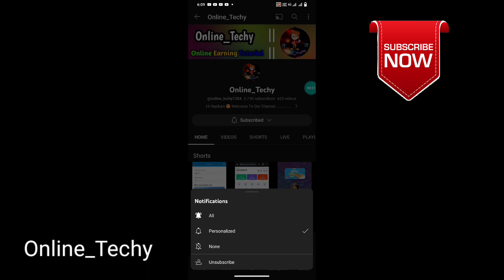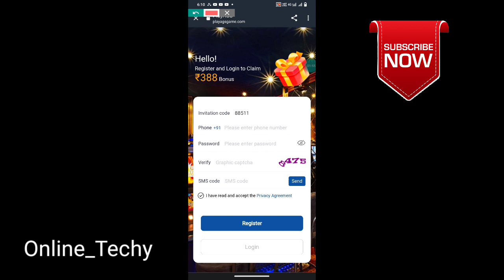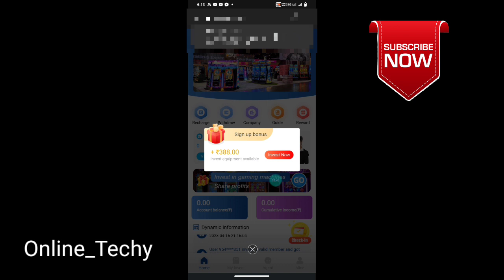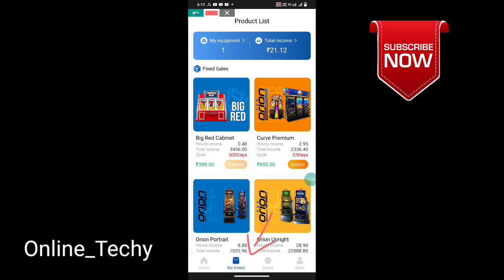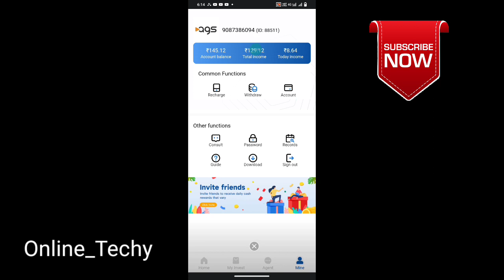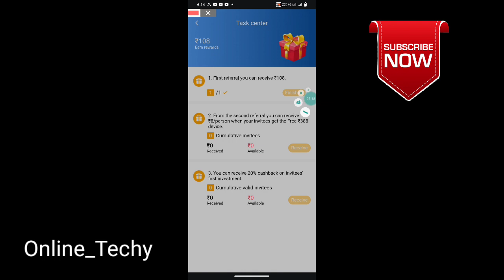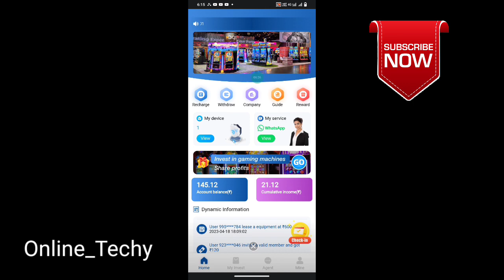): 388₹ Sign un bonus || 108₹ Per Refer || No investment|| ROI || Earn money|| Tamil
(Ads watching job ...)
Royalo Ads 🔥

Note :
Investment your own risk guys ...